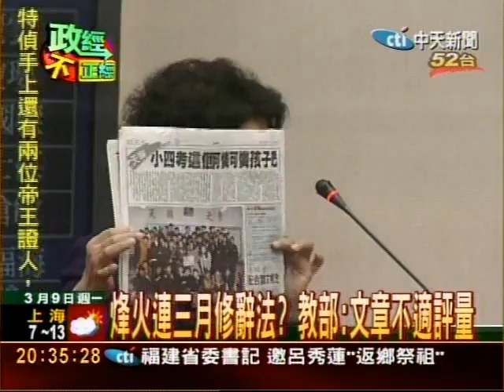四千萬台語認證預算遭砍 鄭瑞城挨轟